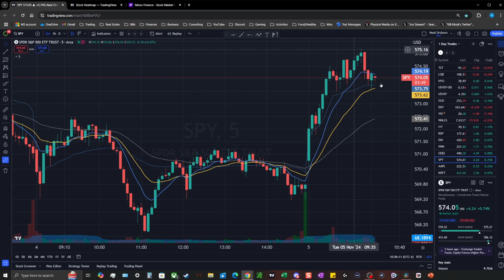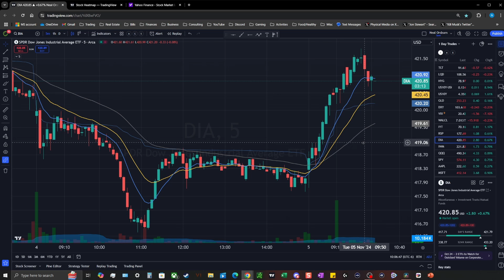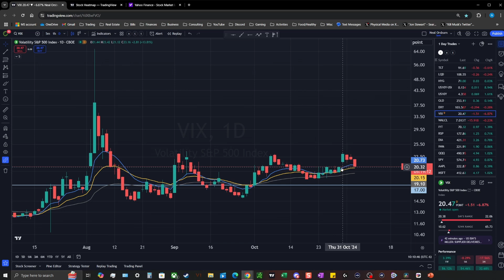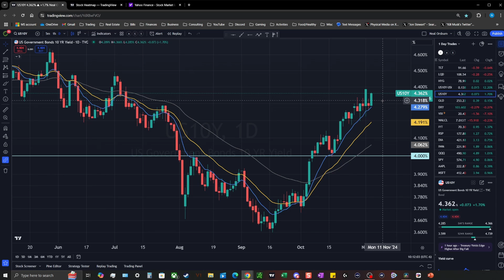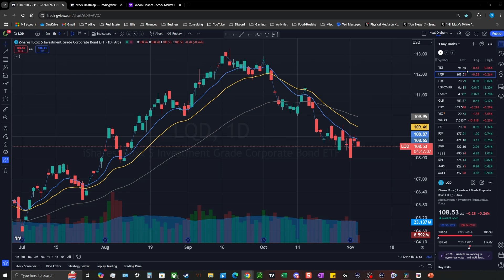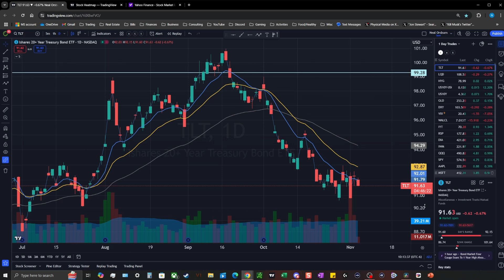GO VOTE! Yields and Transports Up; Mid Day 11/5/2024 -- Options Trading